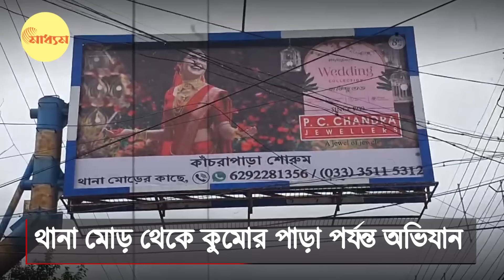North 24Pargana| Hawker Eviction| Kanchraparaয় উচ্ছেদ পুরসভার, কান্না হকারদের | Bangla News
কাঁচরাপাড়ায় উচ্ছেদ পুরসভার, কান্না হকারদের

North 24Parganas Kanchrapara Hawker Eviction by Municipality, Hawkers are Crying